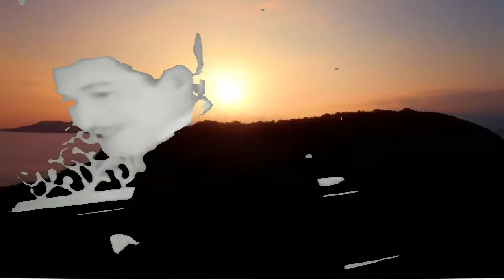My weirdness٩(͡๏̯͡๏)۶(๑ ิټ ิ)█▬█ █ ▀█▀【✔】(๑ ิټ ิ)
get your finger outta there!!!